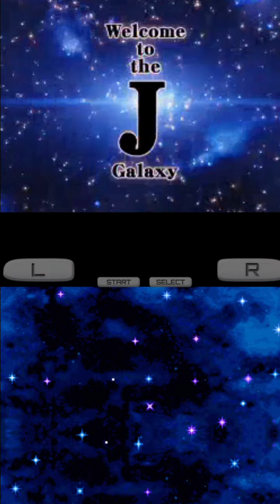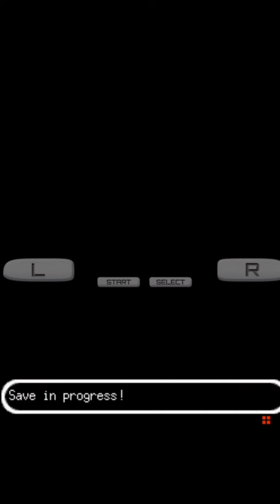Jump! Ultimate Stars (English, Spanish Patched) DS ROM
Jump! Ultimate Stars (ジャンプアルティメットスターズ) is a Fighting video game published by N released on November 23rd, 2006 for the DS.